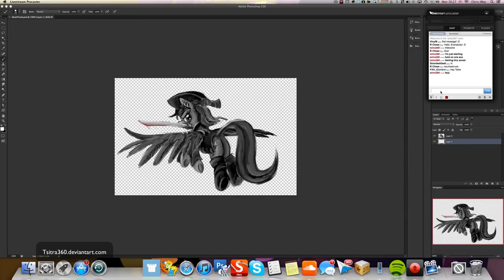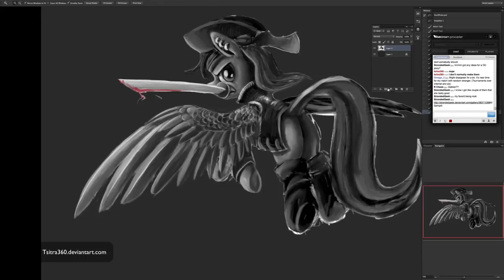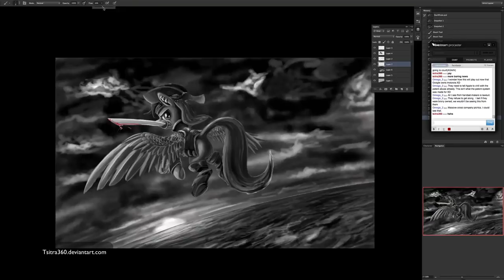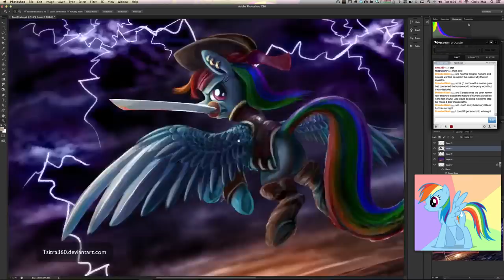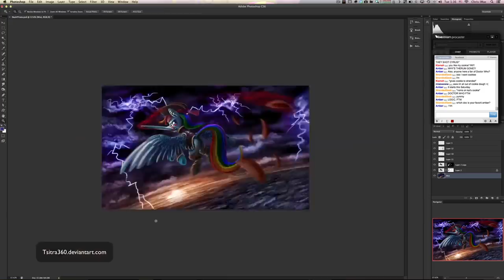Final Slash (Tsitra360 Speedpainting)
I sketched rainbow dash as a pirate, it was interesting enough that I decided to finish it.